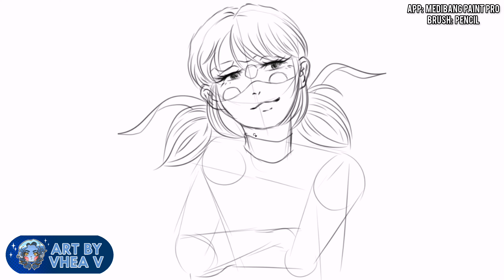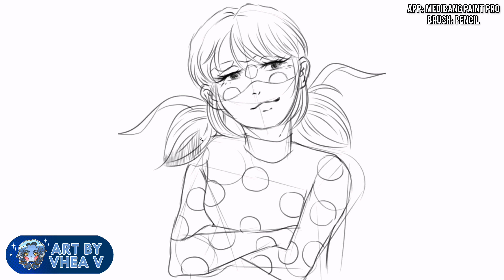How to Draw Miraculous Ladybug step by step | Miraculous Ladybug Drawing Easy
Ladybug is among the characters from the animated series Miraculous or Miraculous Tales of Ladybug & Cat Noir. You can find out more about this amazing character by watching the series.

Anyway, wondering how to draw Ladybug? Well, watch this video until the end! Learn how to draw Miraculous Ladybug step by step!